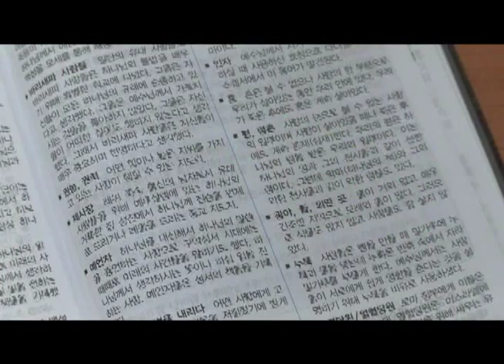[CBS 뉴스] 영어와 북한어 대조성경